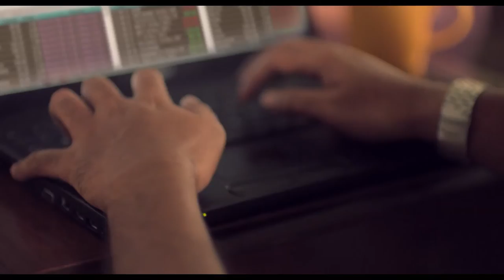Airtel 4G Stock Broker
Experience superfast internet speeds with the Airtel 4G Home Wi-Fi. Now connect up to multiple devices and enjoy buffer free streaming.

What will you do with it?

Brand: Airtel 4G Home Wifi
Client: Mayank Chaddha/Navin Shenoy/Digish Parekh
Agency: Cartwheel Creative
Director: Sachin Kotre
Production House : Lens Flare
Produced by: Naveed Khan